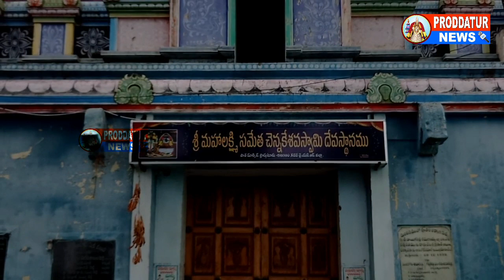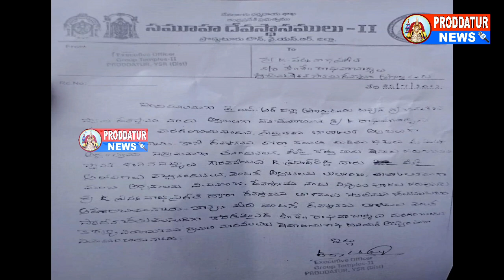పురాత‌న శ్రీ ల‌క్ష్మీ చెన్నకేశవ స్వామి ఆల‌యం అర్చకుడి తొలగింపు- వివాదం